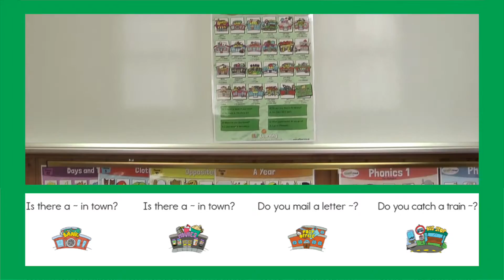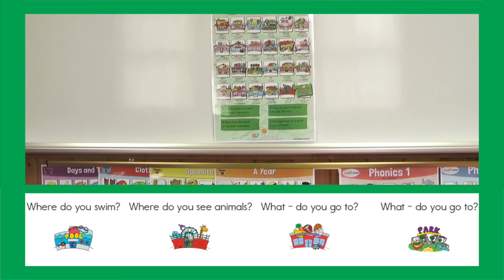Kids 1 Theme 3 (My Town) Assessment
Home practice for Kids 1, Theme 3 (My Town)